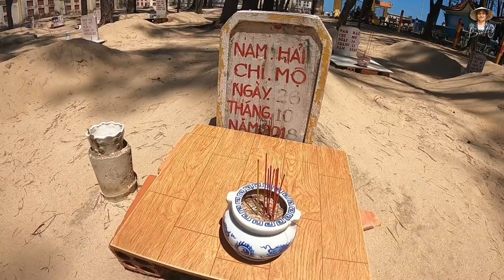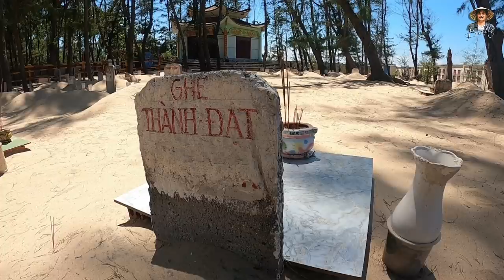Độc đáo Khu Nghĩa Địa Độc Nhất Việt Nam chỉ dành chôn cất những Con Cá | Bùi Hồ TV